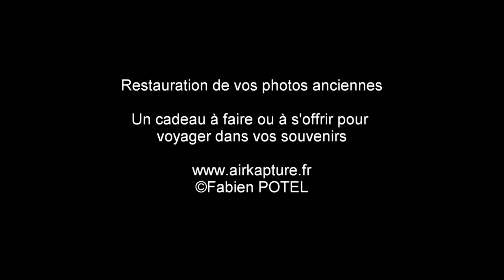Restauration photos anciennes ©Fabien POTEL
A votre service si vous avez de vieilles photos de famille, portraits, paysages, sur cartes postales ou diapositives ... Avec tâches, moisissures, rayures, déchirures, parties manquantes ou tout autre type d’altérations.
N'hésitez pas à me contacter pour toutes informations complémentaires.
Si besoin je peux également numériser vos photos
(Tarifs dégressifs en fonction du nombre de photos)